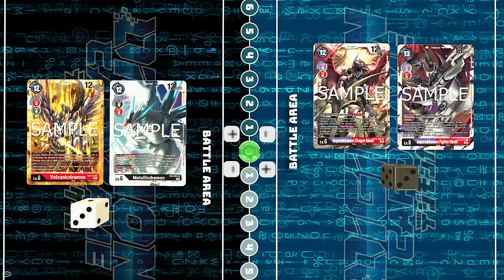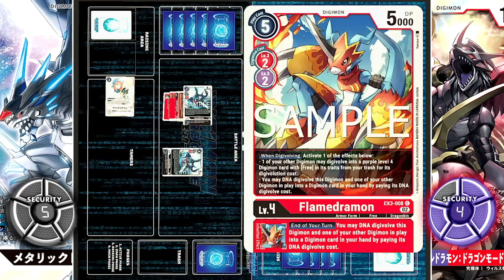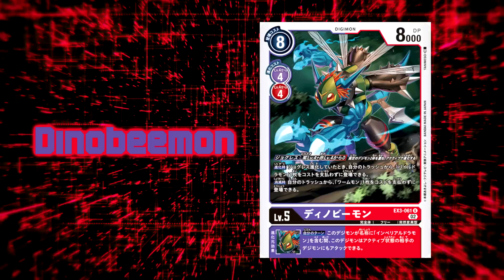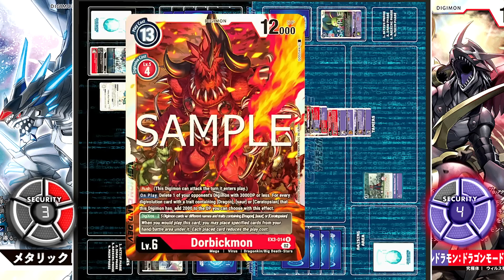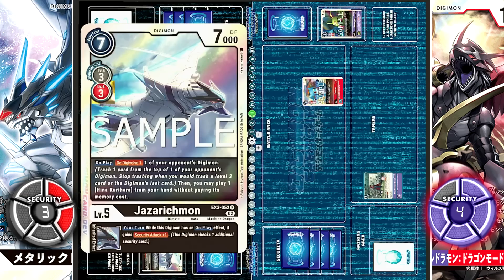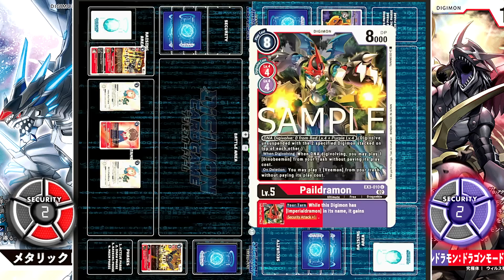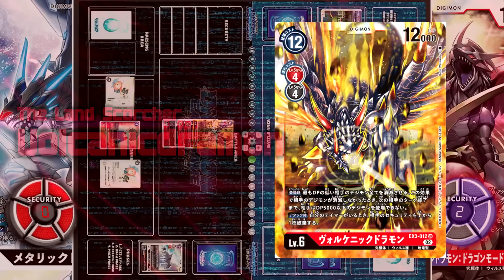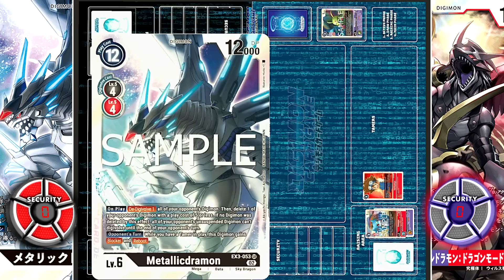Metallicdramon VS Imperialdramon!! | Digimon Card Game: EX-03 Dragon's Roar Arena (SEMIFINAL 2)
This is Semifinal 2 of the Dragon's Roar Arena, a tournament featuring 8 decks from the 3rd theme booster of the Digimon Card Game: Dragon's Roar.
Next up, Metallicdramon and Imperialdramon will clash to determine who will meet the D-Brigade in the finals. Although the Purple/Red Imperialdramon deck specialises in turbo evolution and rampant destruction, they can be stopped in their tracks by Metallicdramon and Volcanicdramon's control effects to freeze evolution and the playing of low power Digimon. Only one deck will survive this showdown...